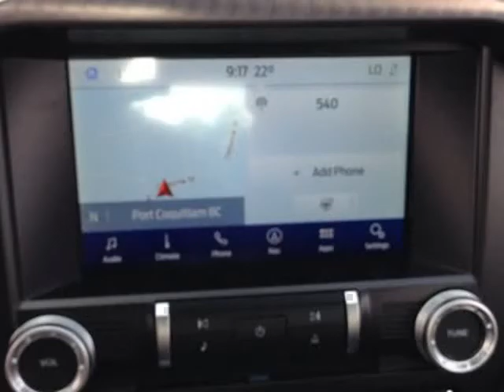2020 Ford Mustang BULLITT (Port Coquitlam, British Columbia)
Yes Man Approved
2505 Lougheed Highway
Port Coquitlam